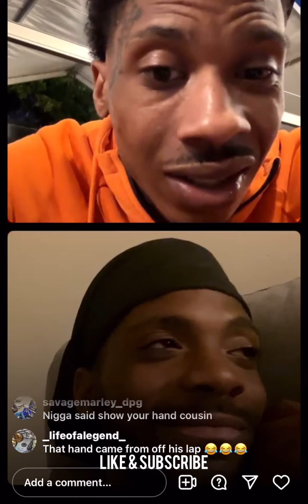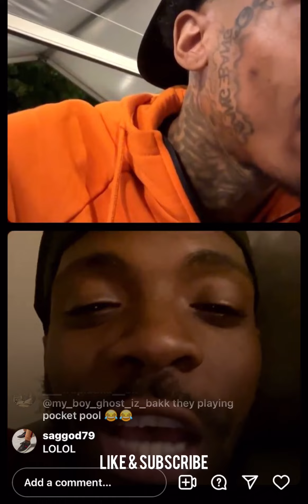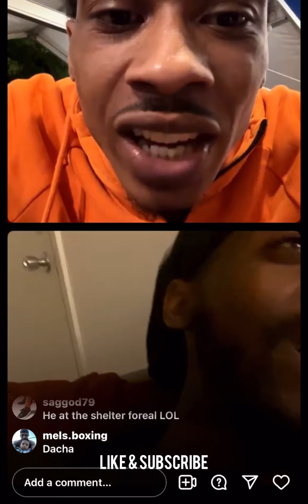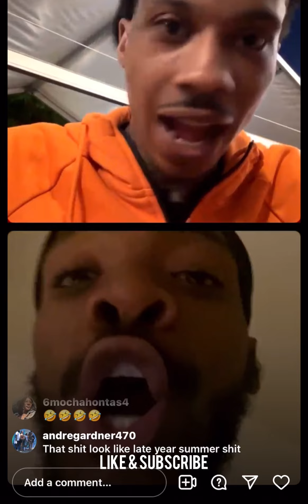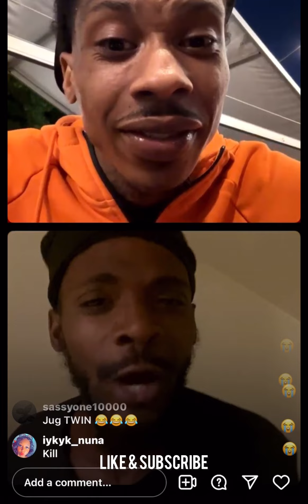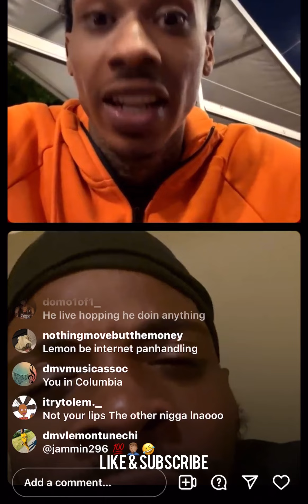Ant Glizzy Goes Live With A Fan & Talks FBG Duck, FBG Butta, $100k In Jewerly, DC, Security & More